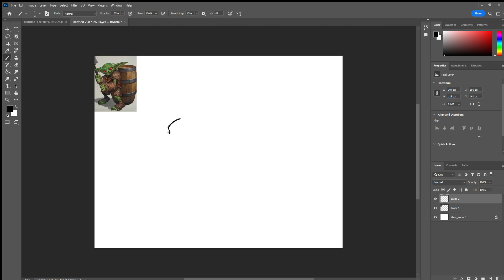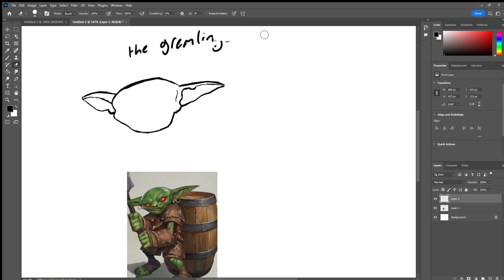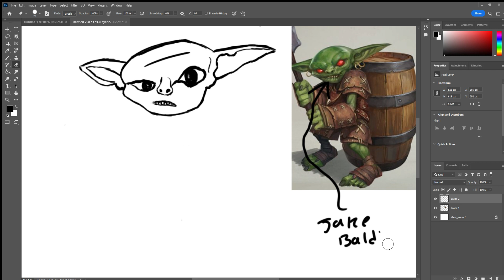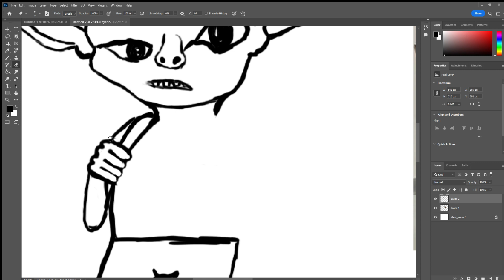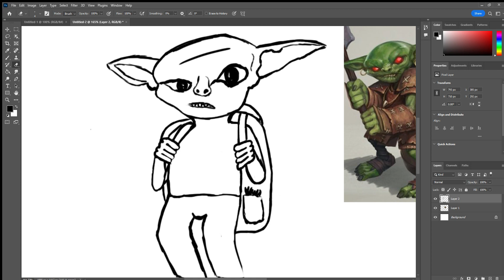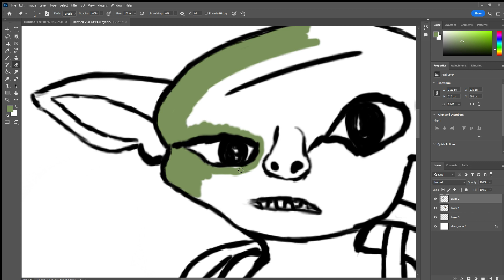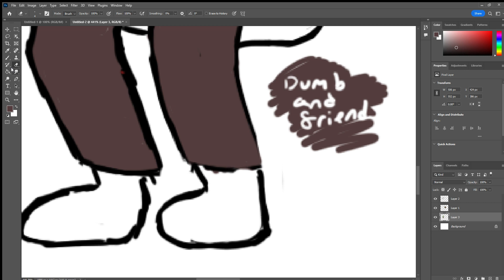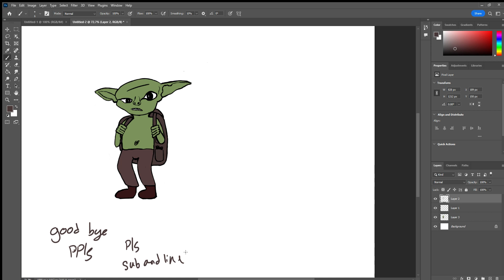goblin drawing with text communication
I write in this video for a change to have fun and entertain you people and also jake is my friend

DND,Dungeon,Dungeons and dragons,goblin,drawing,anime,game,design,art